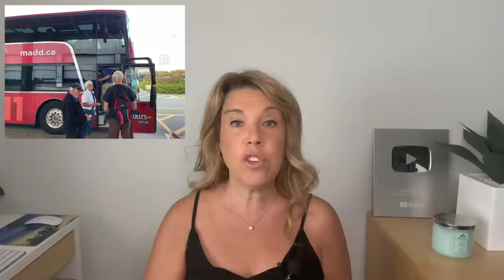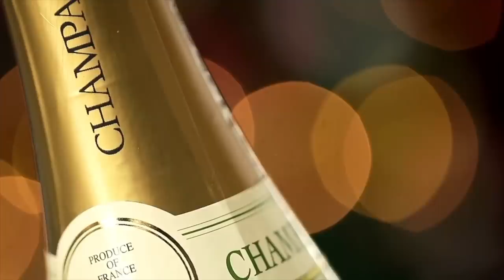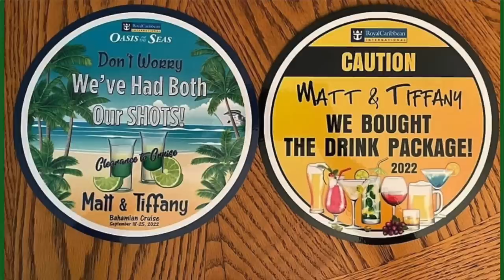10 Things Cruise Lines Won't Tell You. But We Will...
If you're going on a cruise for the first time, these are things you want to know! Cruises are so different from other types of vacations. There are a lot of things that cruise lines don't really talk about, but you need to know!

This video is full of great cruise tips & cruise information, that isn't common knowledge. These things aren't all bad, in fact I think there are a lot of good things you'll find on cruise ships that will surprise you!

If you're planning a cruise vacation, these cruise travel tips will help!

CRUISE ESSENTIALS

Backpack 40L water resistant
USB to USBC adapter
Luggage tag holders:

Some of the video B-Roll footage courtesy of RCCL